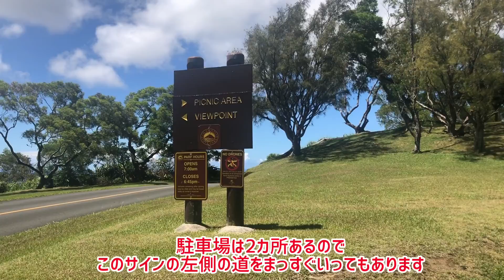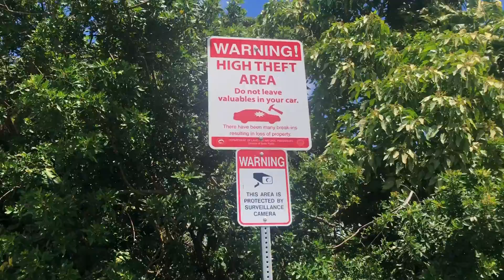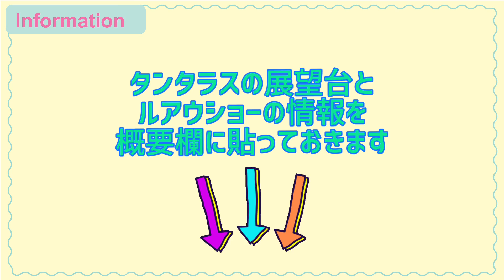【ハワイでハイキング】ハワイに行ったら一度は登らないと！眺め最高、タンタラスの丘の映像です。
ホノルルが一望できるタンタラスの丘は、ハワイの観光地の中でマストゴーの場所です。パールハーバーからダイヤモンドヘッドまで見渡せる眺めは絶景です。途中のアウトルックから見る夜景も最高です。それに、パワースポットでもあるらしいのです。この動画は、Do Not Gather Oder 以前に撮影したものです。

🌺🍍アロハ〜🌴🐬
マハロ🌈